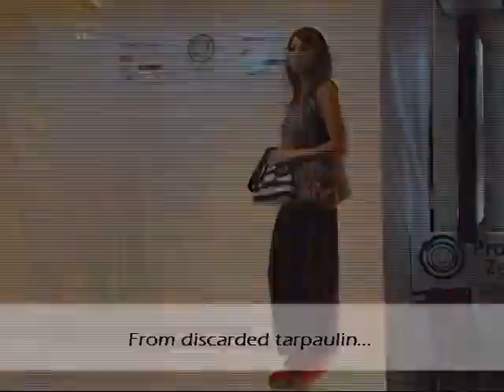Project Zero Teaser at Smart Tower, Makati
ABOUT PROJECT ZERO

"Project Zero" is a program that seeks to help residents of the Gawad Kalinga community in Sooc, Arevalo, Ioilo City, Philippines augment their income through the recycling of discarded billboard and banner tarpaulin materials. Through several trainings and workshops, they were taught to create handmade school bags, hand bags, lifestyle and utilitarian handicrafts and more.

Launched by Smart Communications, Inc. (Smart) in partnership with Gawad Kalinga and PJ Arañador (Filipino International Lifestyle Designer/Social Entrepreneur), the goal of Project Zero is "to create livelihood projects through innovative design and product development with a market in mind".

It all started with day zero, with the community having not much to start with except a warehouse-full of used tarps. Using zero electricity, they recycle and create green products by hand, producing pieces with zero carbon-emission. The process also produce zero waste as all tarp cuttings are used.

As a Filipino and an Iloilo native with a sense of origin, PJ Arañador wants to highlight the project themes which are HERitage, CULture, Environment, Arts, and Industry - tagging it as the "Herculean Zero".

In 2004, PLDT and SMART became a corporate partner of the Gawad Kalinga (GK) Foundation, in building homes in 7,000 communities. This time, it doesn't just end with homes; Smart and GK are also trying to help families with their livelihood sustainability.